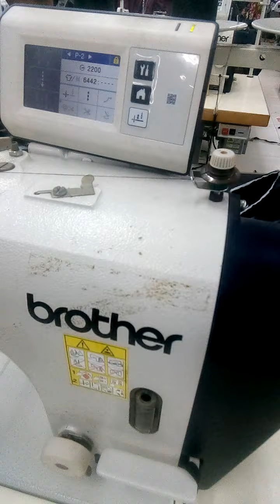Jacket Centre Front Zippers Join by Two needle machines with cutting